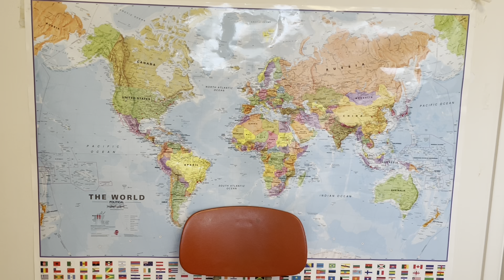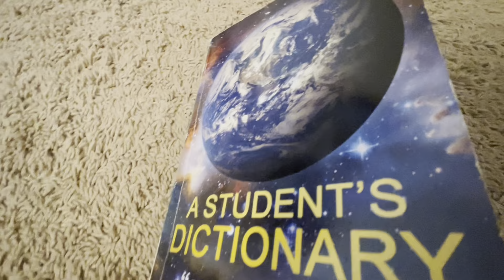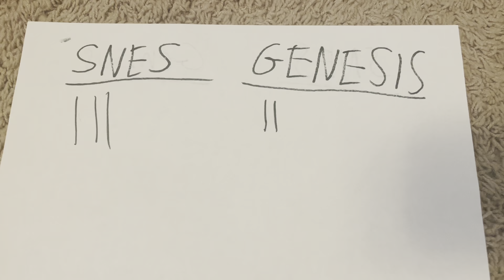Super Nintendo vs Sega Genesis - Lukes Game episode 19